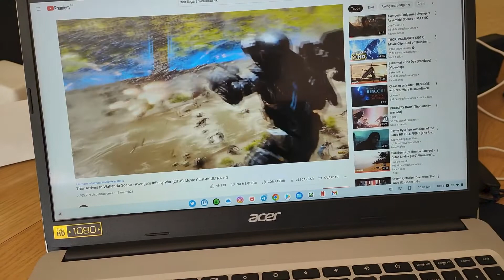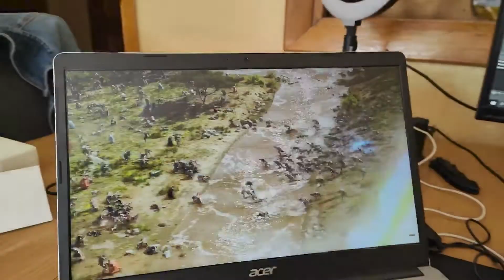Análisis Acer Chromebook 315